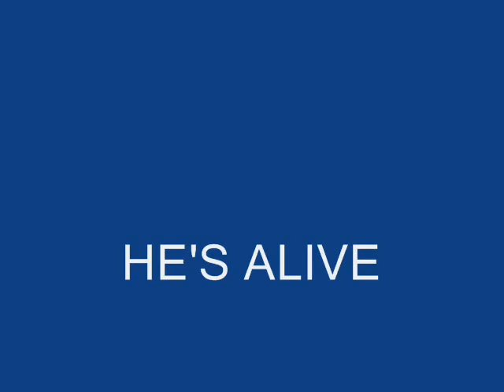Dolly Parton - He's Alive